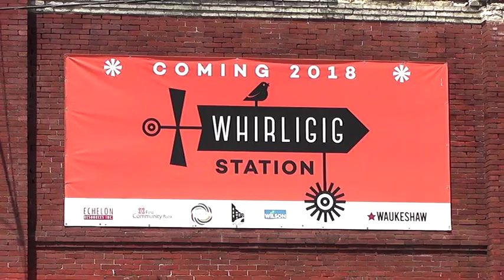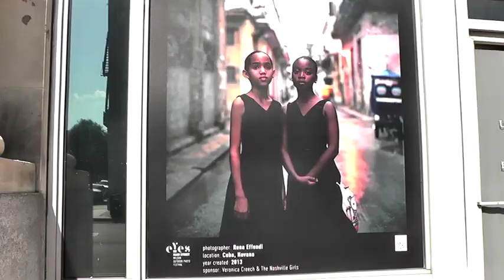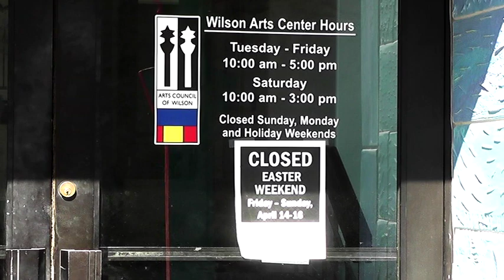Downtown Wilson News Package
This is a news package I created for WEDT Channel 16 on downtown Wilson, featuring the Whirligig Park.